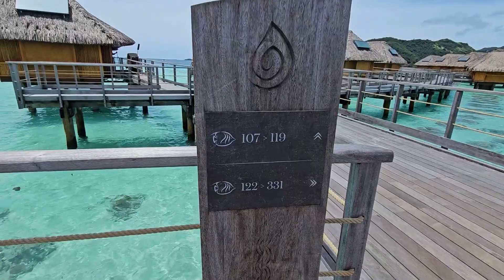Full Overwater Bungalows Dock Walk at Le Bora Bora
Take a walk along all the docks for the overwater bungalows at Le Bora Bora by Pearl Resorts in Bora Bora!